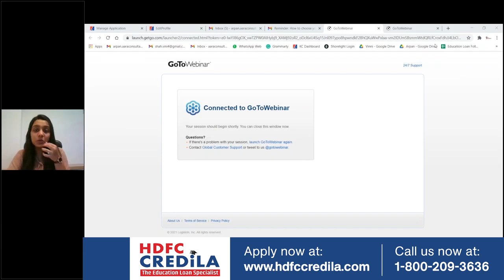How to choose your Career and Abroad Education Opportunities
Working abroad is a dream for many youngsters and Indian students. However, one of the major problems is the lack of information about the courses and career paths that can help them to get employed overseas. Studying abroad is one of the best ways to get international job opportunities. But, choosing the right course and the right country plays a vital role in job placements. Not all the courses can get you employment across all the countries. But, there are few courses that can certainly improve your chances of getting jobs overseas; especially, in few countries. It's all about identifying the right career path along with the course and destination country.

Speaker:-
Ms. Vinni Shah Modani
Head Counselor and Founder at Aara Consultancy

1. Choosing your desired Career field
2. Career prospects: India Vs Abroad
3. Creative Career fields and scope
4. Unconventional Career Options
5. How to build your profile to target Top Universities
6. Introduction to Abroad Education & process for countries like USA, UK, .Canada, Australia, Europe, etc
7. Education loan, Visa process etc

ABOUT US
HDFC Credila Financial Services is a Subsidiary of HDFC, one of the most trusted names in financial services industry. It is India's first dedicated education Loan lender.

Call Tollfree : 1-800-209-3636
To Apply For Education Loan Before Admission